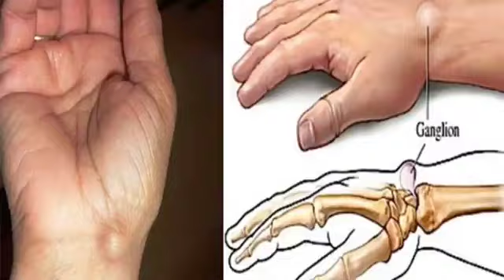বিনা অপারেশনে টিউমার ভালো হবে, নিজেই চিকিৎসা করুন,